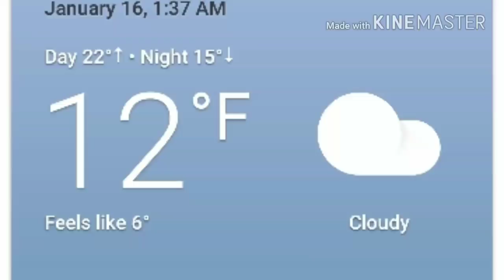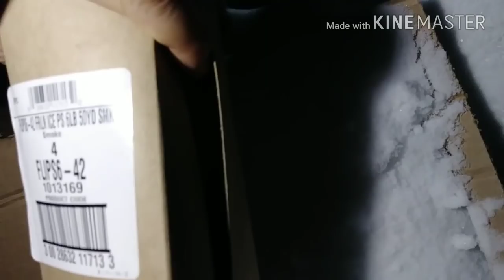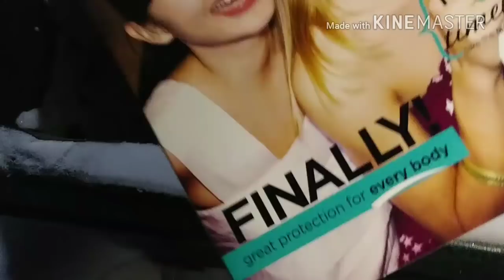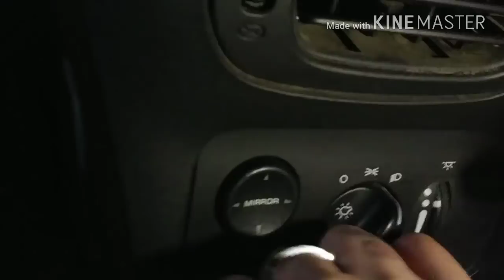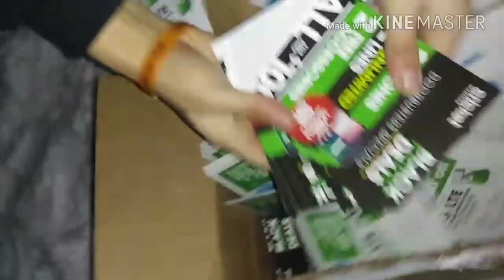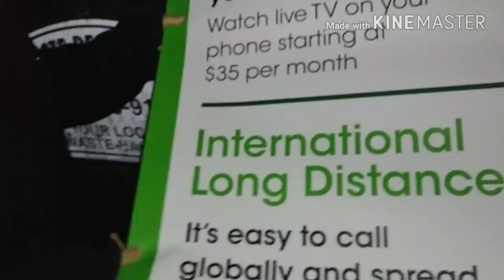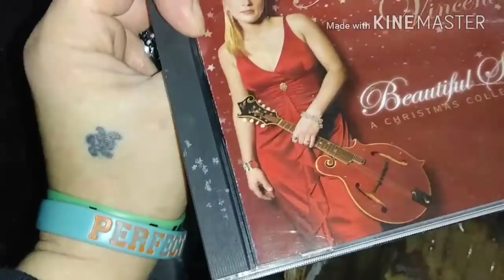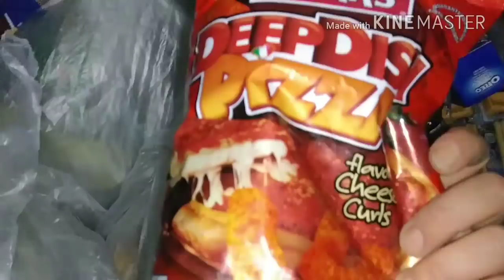SHE FOUND DIAMONDS! - Dumpster diving Jackpot!...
WE HOPE YOU ARE HAVING A GREAT DAY AS U ALWAYS SHOULD, BECAUSE U CAN ,... HOPEFULLY WE PUT SMILES ON UR FACES AND ADVENTURES IN UR THOUGHTS ... WE LOVE YOU ALL VERY MUCH. THANKS AGAIN AND WE WILL SEE U SOON ;)   MUCH LOVE!

Any decision to reuse or re upload my video or any portion of my video in any purpose without my permission is strictly forbidden! YOU MUST get permission from me first!